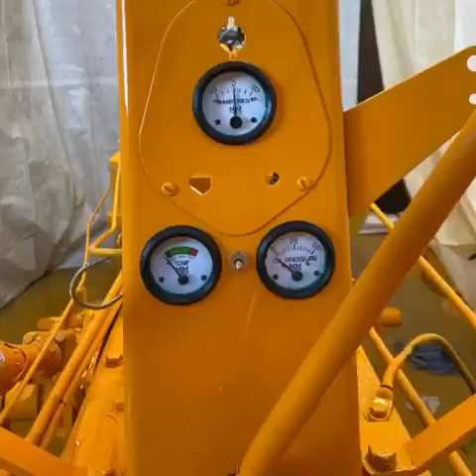1955 Minneapolis Moline UTS-D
A short look at the restoration process of restoring my Grandpas old Minneapolis Moline tractor.